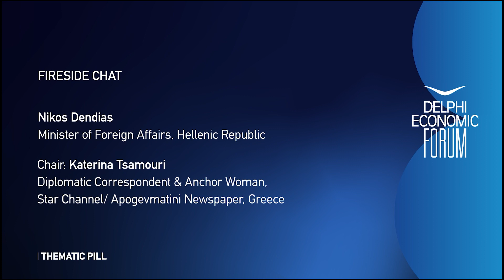DEF VIII - Fireside Chat - Nikos Dendias and Katerina Tsamouri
Nikos Dendias, Minister of Foreign Affairs, Hellenic Republic

Chair: Katerina Tsamouri, Diplomatic Correspondent & Anchor Woman, Star Channel/ Apogevmatini Newspaper